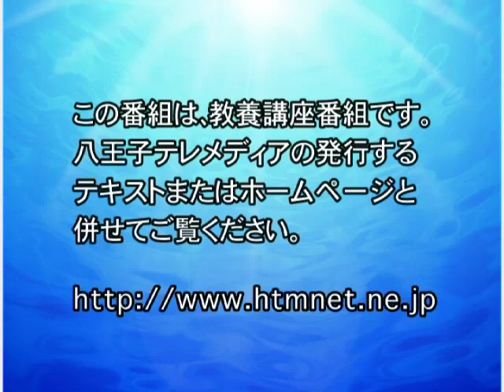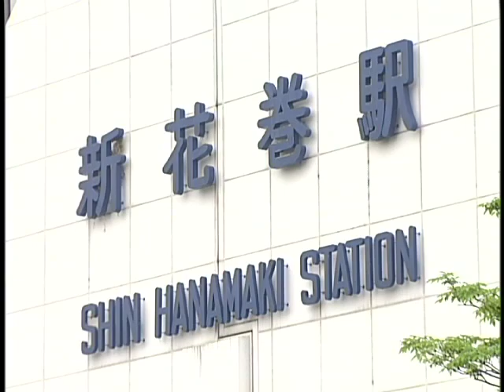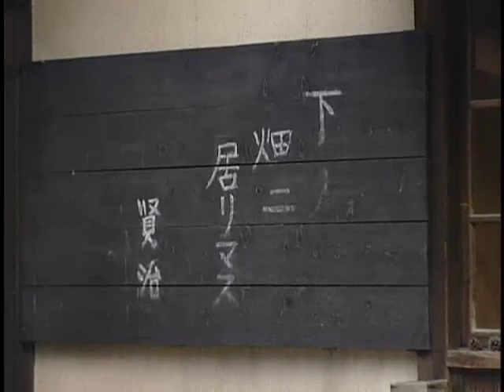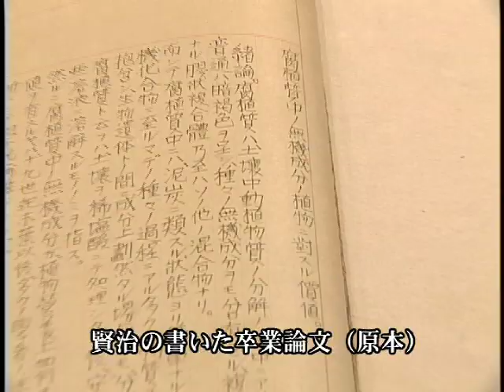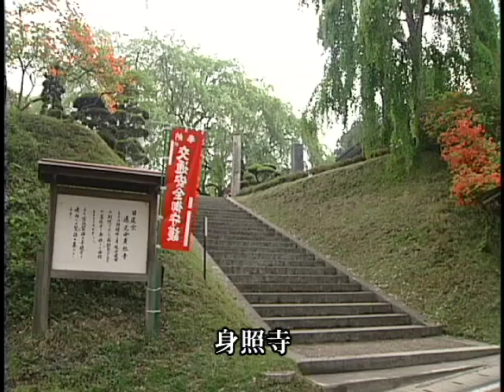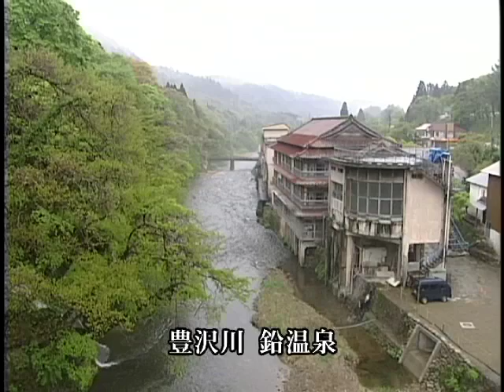知の回廊 第11回『宮沢賢治の故郷を訪ねて』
監修：渡部芳紀（中央大学文学部）

イーハトーブ･･･岩手の地を理想郷と名付け、自然を愛し、自然との対話をテーマに数多くの作品を遺した、宮沢賢治。
彼の詩や童話は、国や世代を超えて、人びとに語り継がれています。

『その文学が好きだから、その文学者に心惹かれるから、文学の舞台やヒントになった舞台に立ちたい。作者の生まれ育ったところ、行ったところを訪ねてみたい』そう語る渡部教授が、宮沢賢治の作品「かしわばやしの夜」「なめとこ山のくま」にスポットをあて、紹介しながら旅をします。
岩手の雄大な自然の風景をお楽しみください。

(登場人物の肩書きや施設等の名称は番組制作当時のものとなります)

2001年度制作